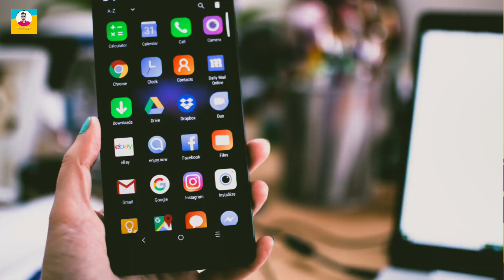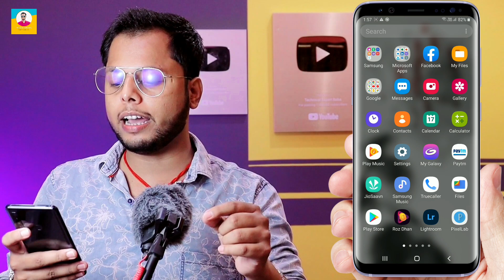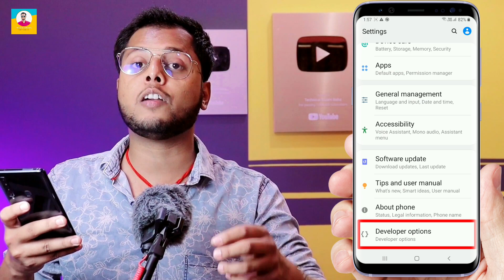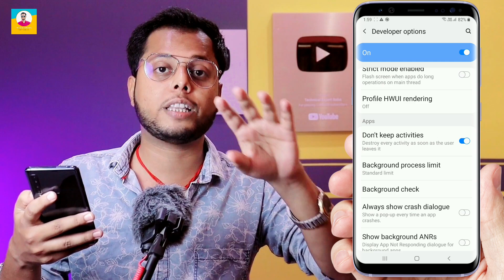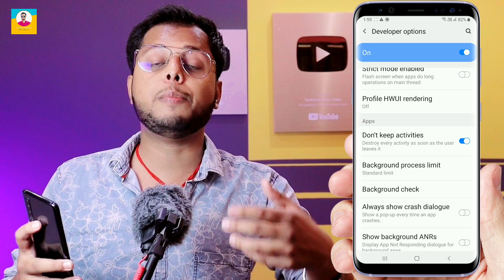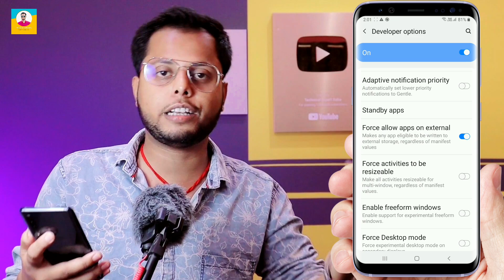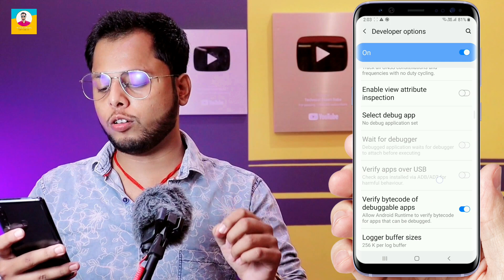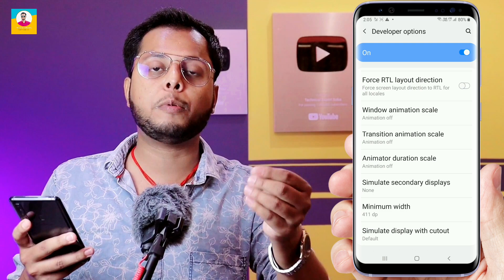Enable 4K UHD BGMI Graphics Without Any App 2022 | BGMI Lag Fix | New Android Phone Setting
Dosto es video me Maine apko Android Phone ki kuch important setting batayi hai jo apke phone se lag problem solve kar sakta hai ! ye setting aap kisi bhi game me estemal kar sakte ho ! video pasand ayegi to like aur share jarur karna..Thank You So Much